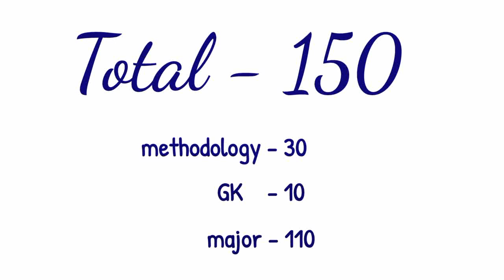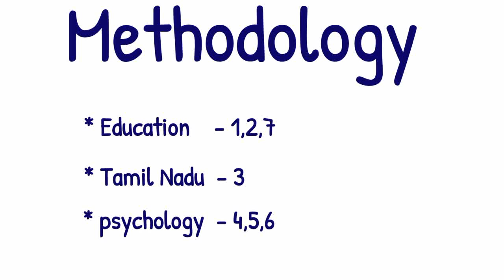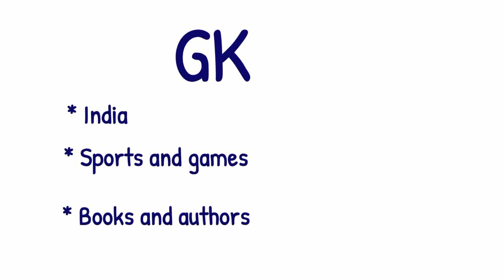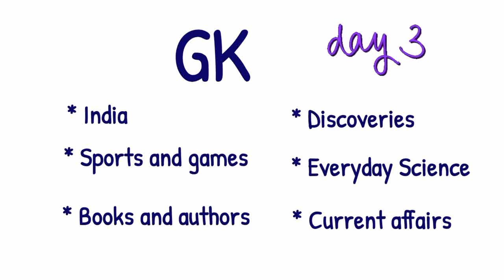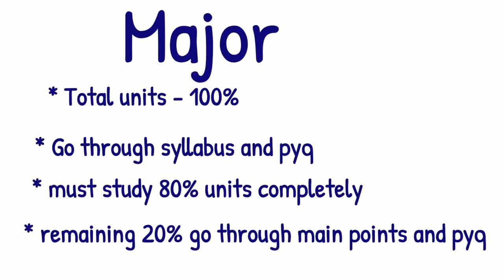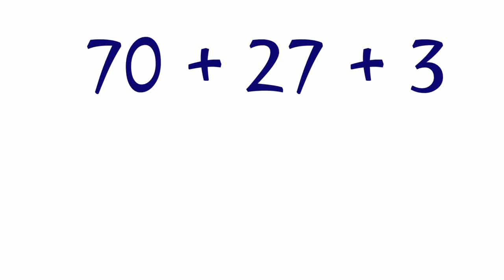PGTRB: Preparation in 100 days| Common mistakes |Focus areas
How to prepare for PGTRB in 100 days. This video contains a brief study plan for 100 days. Also I have explained the common mistakes while preparing for PGTRB and how to avoid them.This video is common for all the majors.

In this video, I have explained the importance of going through psychology and GK along with individual major paper. It is not just enough to study our major paper alone.Every single mark is very valuable as the competition is fierce nowadays. The value of even a single mark can be felt only when we go for the certificate verification.

Be smart and prepare from the beginning.

Video Credits

Production : iCardioMath
Video Title: PGTRB: Preparation in100 days| Common mistakes? Focus areas?

Time stamp:
00:00 intro-Preparation of PGTRB-100 days
00:18 marks
00:33 Common mistakes and where to focus
01:23 Preparation of Educational methodology
04:05 Preparation of GK
05:35 Preparation of Major paper
08:05 Kutty idea
About us:
This channel is specially for those who are preparing for polytechnic lecturer and pg trb exams in maths.

A series of videos on Education methodology- a paper on TNTET and PGTRB is being explained in detail.

Videos on how to prepare for PGTRB and Polytechnic Trb maths along how to stay motivated on studies is uploaded here.

CURRENTLY SERIES OF PREVIOUS YEAR PGTRB QUESTIONS FROM 2001 TO 2019 ON ALL TEN UNITS IS BEING UPLOADED REGULARY.

Thanks for spending your valuable time here. Keep supporting our channel as we are working hard for giving the correct answers for the question. Your opinion about our content is always welcome and measures are taken as soon as possible regarding any issues.

We do not perform copyright infringement but in any case if we have used copyright protected content, please contact us via email  so we can immediately follow up on your complaint.This channel and its affiliates neither advocate nor condone any unlawful activity towards any individual or community.